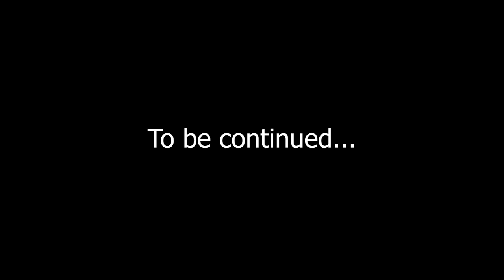#139 | Who is Satan? Part-1 || Ps Diganta Ali